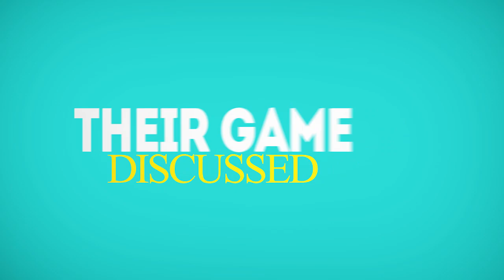EP101: “Hello, Friends!” Presents KEVIN CAMPBELL: A BB22 Exit Conversation!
Third juror Kevin Campbell joins Eric and Nicole for an extra special, supersized episode of “Hello, Friends!” where he discusses his time in both the Big Brother: All-Stars house and subsequent jury house. What were his initial thoughts during the premiere? How does he feel now about his reads early-on in the game? What were things like in the jury house? Who was he planning to vote for had different Final 2 scenarios played-out? Get the answers to all of this and more as Kevin and Nicole are reunited for the first time since her eviction and as they and Eric converse about the overall reception of this season.

The "Hello, Friends!" Podcast can be listened to on all of your favorite podcast providers, all of the video shows can be watched in your favorite viewing locations, and exclusive bonus content can be found only in the TVCO app! You can find the links to everything on the "Hello, Friends!"